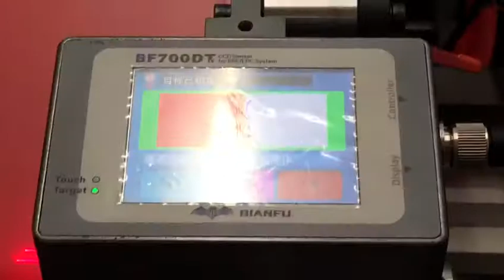Automatic Poster Roll to Sheet Trimmer Cutter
This automatic roll to sheet trimmer cutter is customized for simultaneous cutting on all four sides of poster.

In fact, this machine is applicable for cutting many types of material, for example: A3 & A4 & A5 office paper, plotter inkjet paper, polyester or polycarbonate film.

It is good choice for sign makers, printing house, advertising production companies.